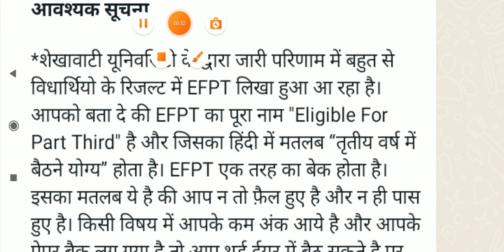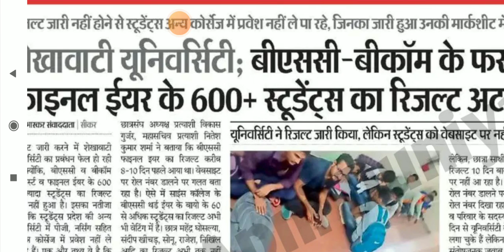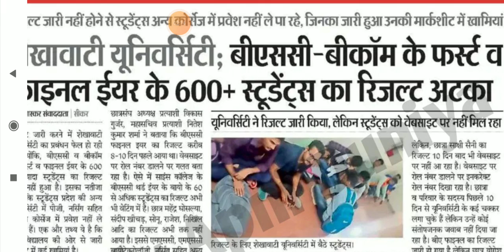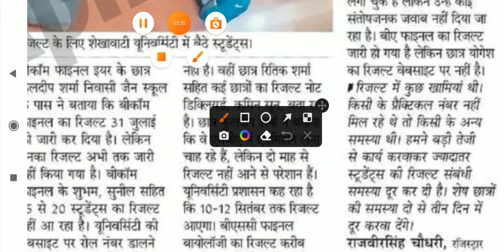यूनिवर्सिटी से परेशान हुए स्टूडेंट 😠 Shekhawati University Result Problem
शेखावाटी यूनिवर्सिटी से जुडी सभी जानकारी सबसे पहले प्राप्त करे ✅